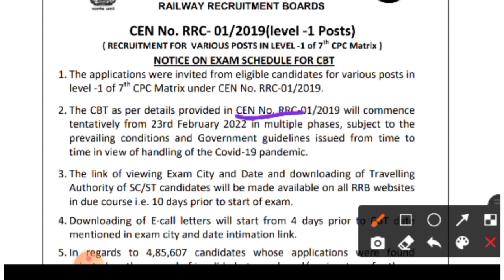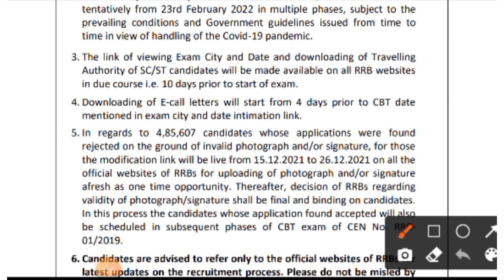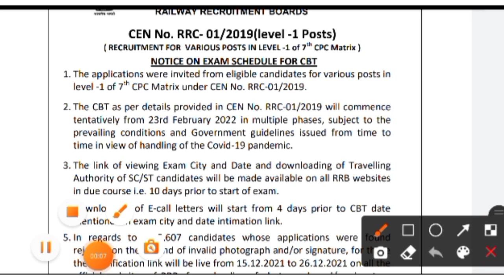RRB GROUP D EXAM DATE ANNOUNCE | रेल्वे ग्रुप डी परीक्षा दिनांक जाहीर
रेल्वे ग्रुप डी परीक्षा दिनांक जाहीर

नमस्कार मित्रांनो ,

तर या व्हिडीओ मध्ये आपण रेल्वे ग्रुप डी परीक्षा बाबत माहिती पाहणार आहो.